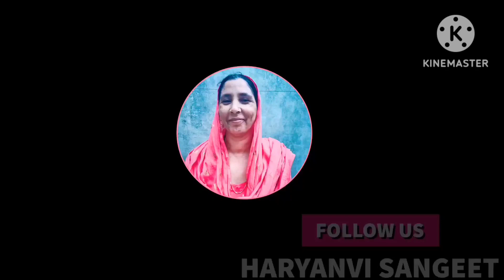हो मेरे दादा भईया हो हो तू एक बै दर्श दिखादे🌹 बहुत अच्छा भजन 🌹 Haryanvi sangeet 🌹